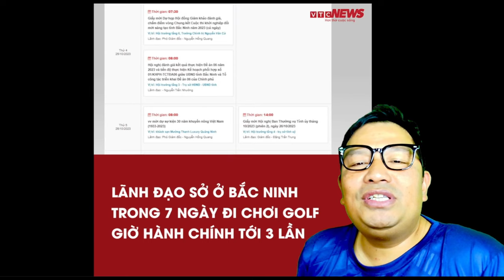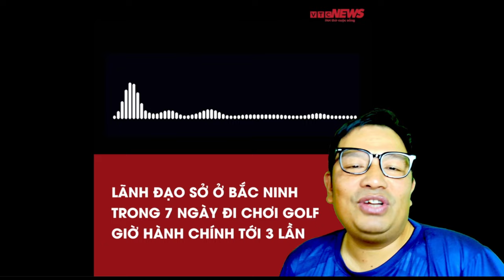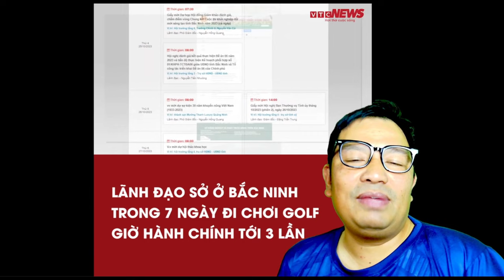LÃNH ĐẠO SỞ Ở BẮC NINH TRONG 7 NGÀY ĐI CHƠI GOLF GIỜ HÀNH CHÍNH TỚI 3 LẦN - Dương Béo nghĩ sao?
- Zalo (chỉ nhận tin nhắn): 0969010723